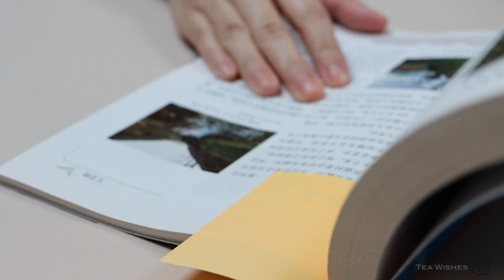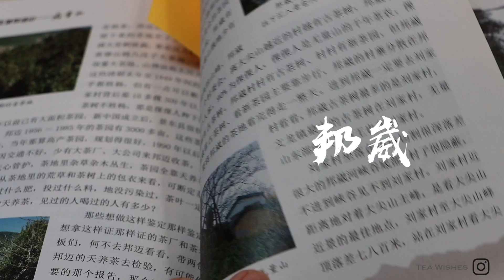微煮 「普洱老茶」